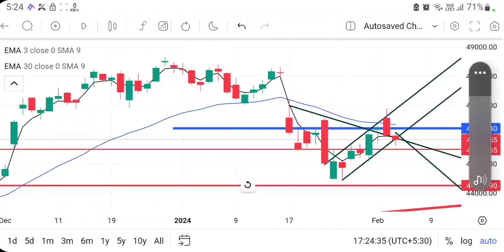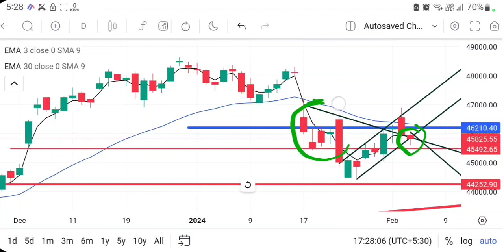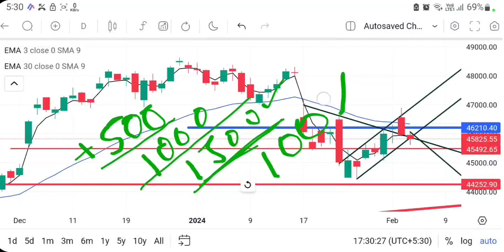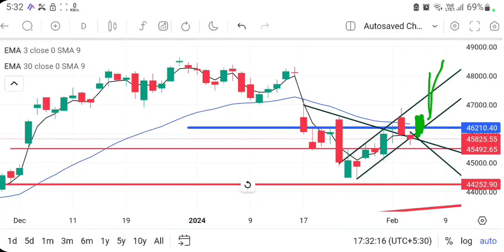OPTION TRADING की सच्चाई 😭 पूरे YOUTUBE में कोई नहीं बताएगा 😱 6 FEB Chart Analysis